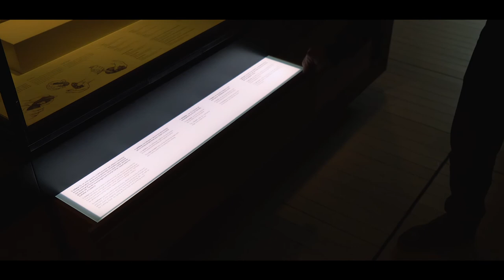SICTED. Museo de Pontevedra. Referente nacional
Hoy, el Museo de Pontevedra es sinónimo de calidad en la oferta y en la atención. Está adherido al programa SICTED que ofrece herramientas para mejorar la gestión, la relación con el público y proporciona visibilidad a todas las entidades adheridas.